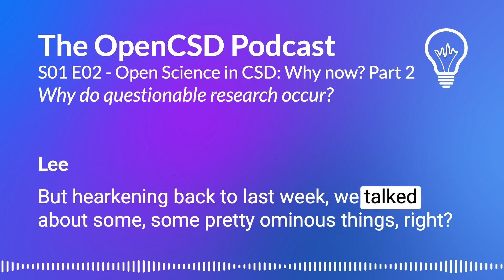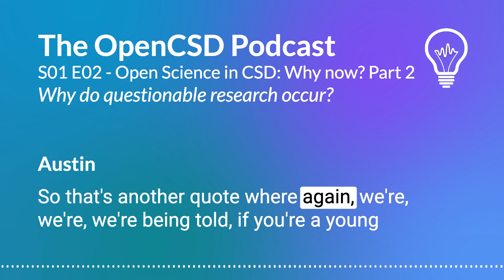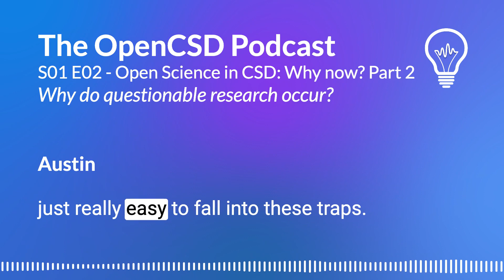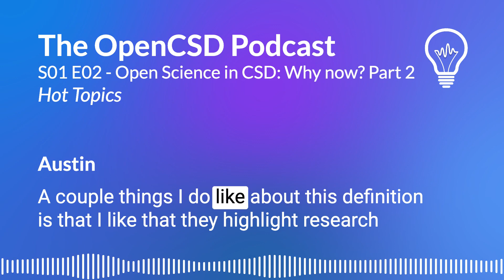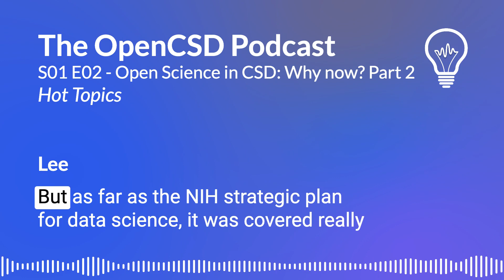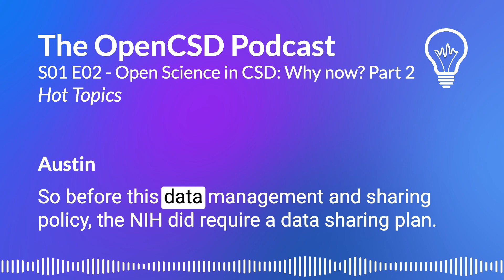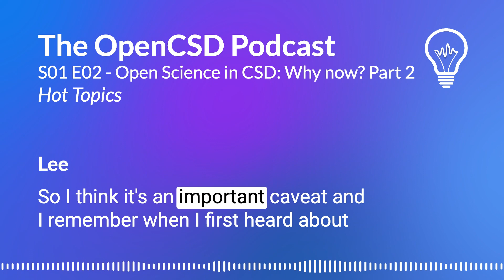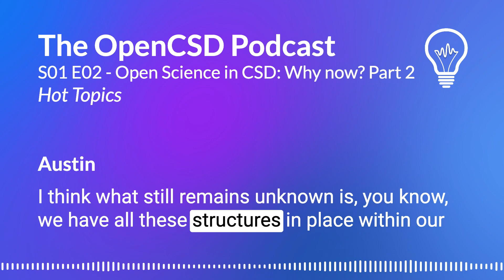Open Science in CSD: Why now? (Part 2)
In this episode, we continue our discussion of questionable research practices with a focus on why they occur. We then discussed the current momentum around the open science movement, both within and outside of the field of communication sciences and disorders.